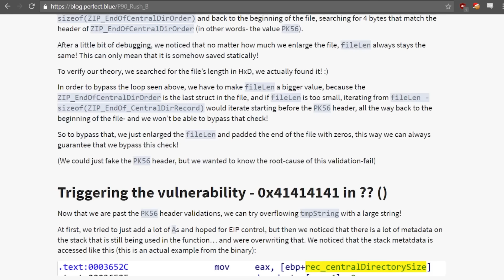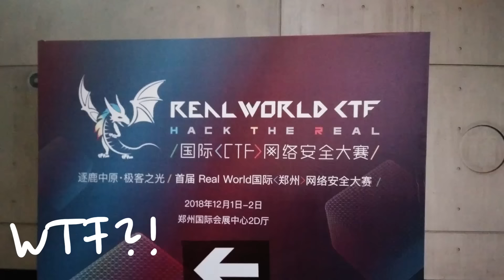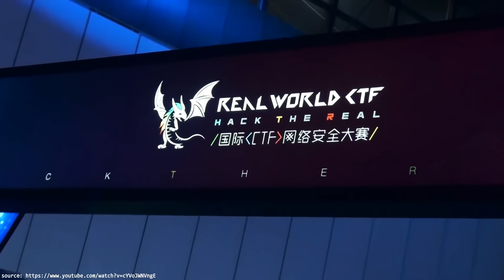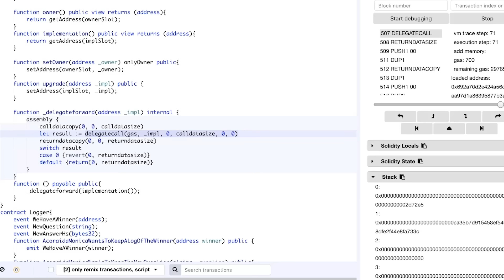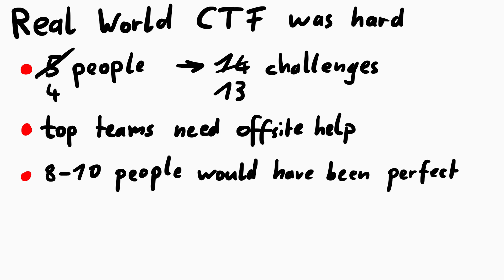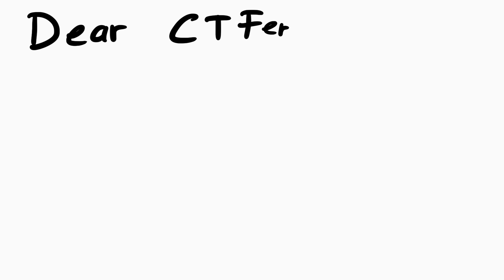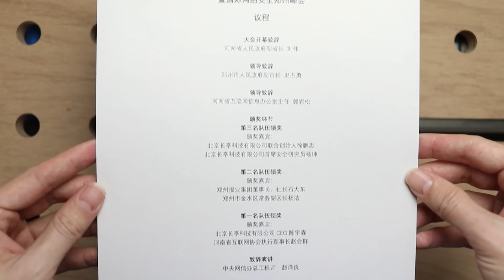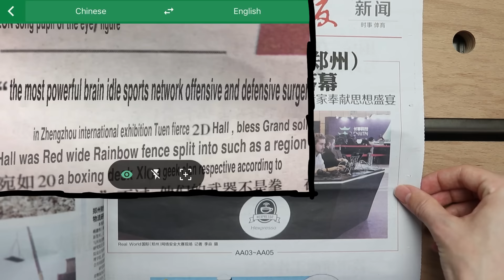Going to Chinese Hacking Competition - Real World CTF Finals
Hacking Competition in Zhengzhou China. Our team qualified for the Real World CTF finals in China organised by Chaitin Tech, which was a really awesome CTF. In this video I want to share my experience and thoughts about the event.

-=[ ❤️ Support ]=-

-=[ 🐕 Social ]=-

-=[ 📄 P.S. ]=-